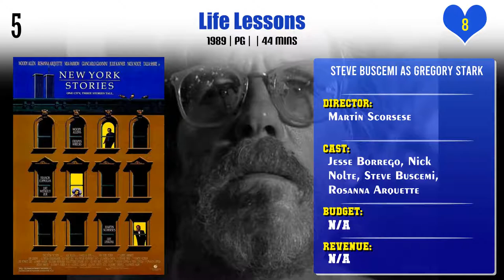Steve Buscemi Top 10 Movies of Steve Buscemi| Best 10 Movies of Steve Buscemi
Top 10 Movies of Steve Buscemi

Find the list of top 10 and best movies by Steve Buscemi
Beastie Boys Story
Big Fish
Fargo
The Big Lebowski
Tony Bennett Celebrates 90
Night of Too Many Stars: America Unites for Autism Programs
Life Lessons
Reservoir Dogs
Pulp Fiction
AMEX Unstaged Presents: Vampire Weekend

Pl. Comment down your favorite movie of Steve Buscemi